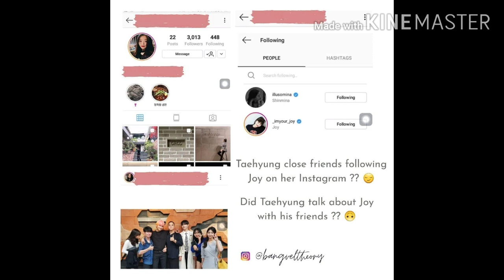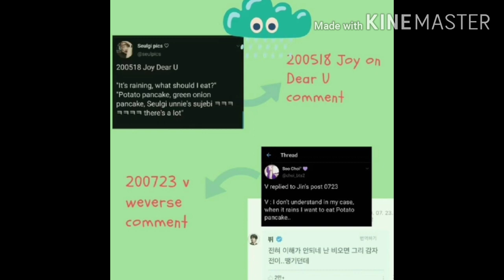Vjoy moments Red velvet Joy and V (BTS) || vjoy taejoy update 2020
vjoy taejoy update 2020.